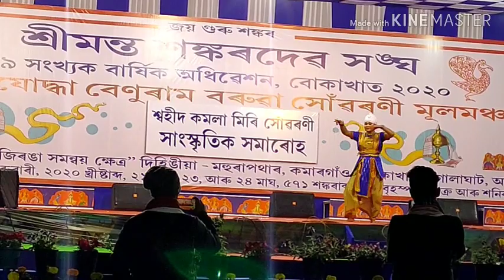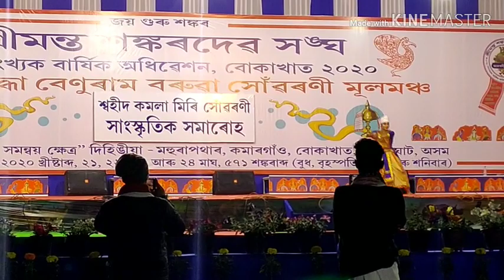ভক্ত প্ৰহ্লাদৰ কিছু দৃশ্যাংশ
বোকাখাটৰ কমাৰগাৱত অনুষ্ঠিত হোৱা ৮৯ সংখ্যক শ্ৰীমন্ত শংকৰদেৱ সংঘৰ বাৰ্ষিক অধিবেশনৰ তৃতীয় নিশাৰ সাংস্কৃতিক অনুষ্ঠানত মহাপুৰুষ শ্ৰীমন্ত শংকৰদেৱ বিশ্ববিদ্যালয়ৰ পৰিবেশ্যকলা বিভাগৰ ছাত্ৰ-ছাত্ৰী তথা অধ্যাপক অধ্যাপিকা সমন্বিতে
প্ৰদৰ্শন কৰা নৃত্য সংৰচনা ভক্ত-প্ৰহ্লাদ'ৰ কিছু দৃশ্যাংশ ।

পৰিচালনা:- পৰিবেশ্য কলা বিভাগৰ মুৰব্বী অধ্যাপক- দীপাংকৰ দত্ত ছাৰ